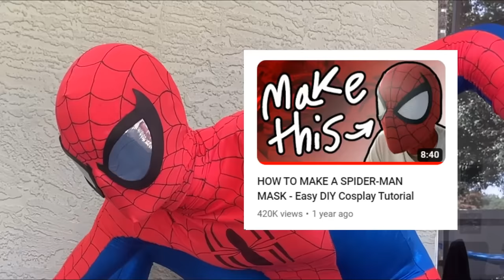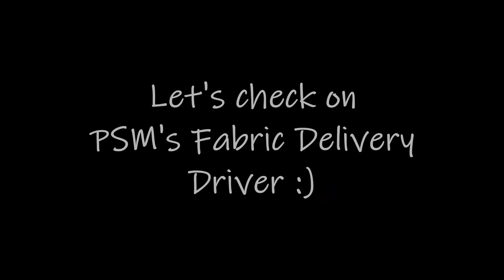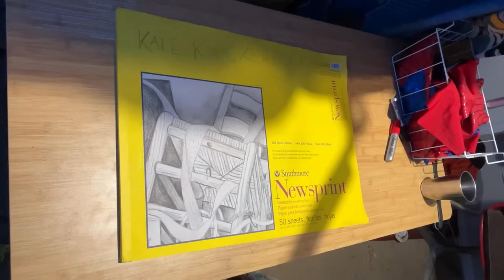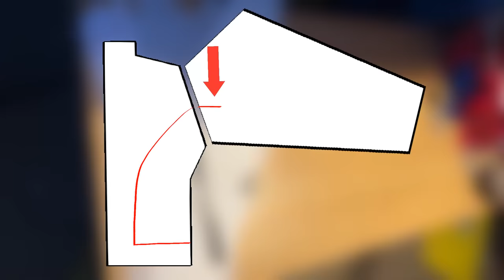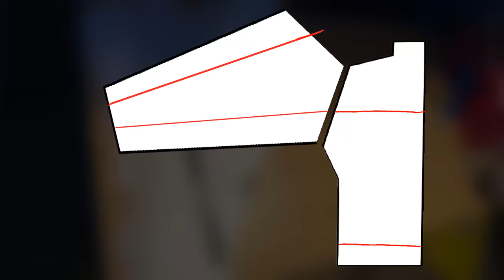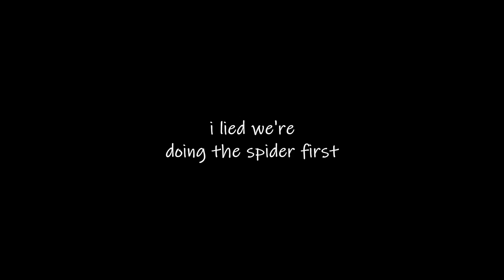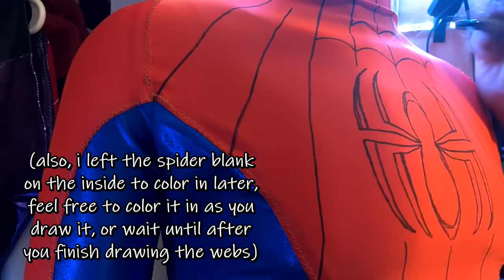How I made my Spider-Man Cosplay (TUTORIAL)